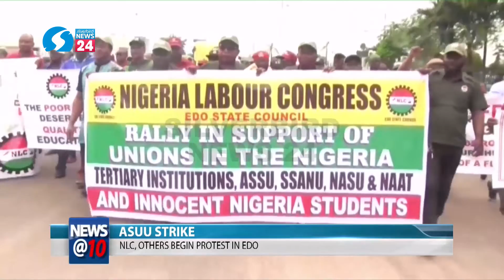ASUU Strike: NLC, Others Begin Protest In Edo